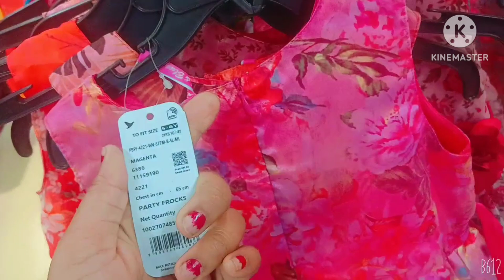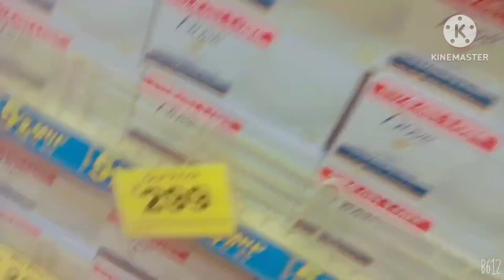Jyoti Apne bacchon ke sath Mela ghoom kar wapas ghar ja rahi thi to bus ka a bac#jyotipankajvlog#